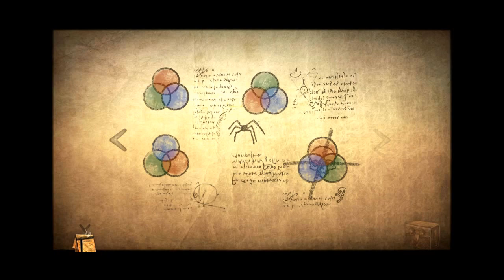The beast is dead!! -_- Tormentum #4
This episode was hell to edit...'nuff said.